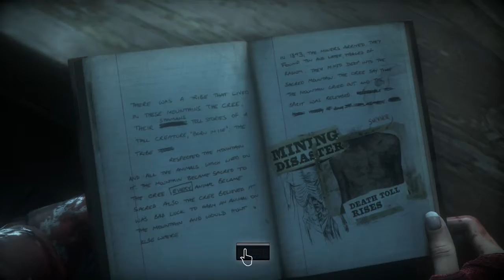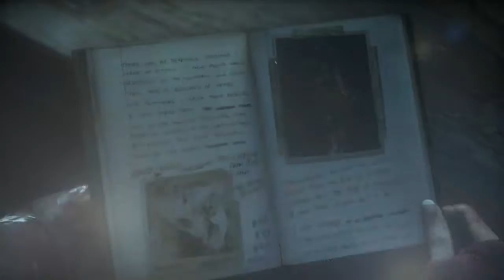Cabin in the Woods Episode 10: Gollum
Lord of the Rings lookin' motherfucker!